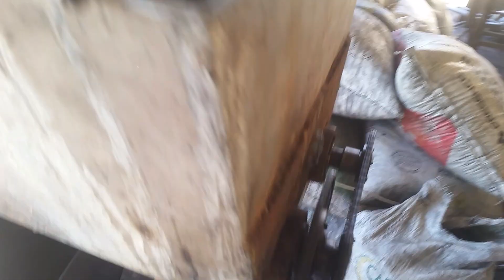máquina de fazer briquete de carvão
Essa máquina de fazer briquete de carvão foi meu pai e eu que construimos.